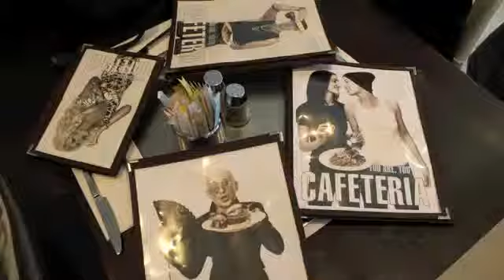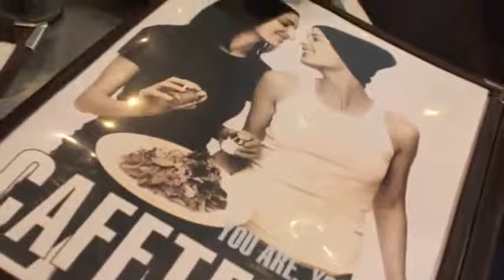Cafeteria in NYC with Frank Mazzuca